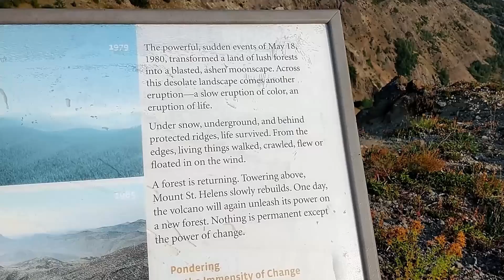Evacuation Vacation Part 1 | Mount St. Helens National Volcanic Monument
S6.5E6
The Trestle Creek Complex Fire in Hope, ID caused us to have to evacuate our RV spot.
"What better time than to head to Western WA where it isn't so smoky, visit friends and see a national park," we thought.

(first part of) Creo - Place on Fire

Clips of Mount St Helens footage from Velodus